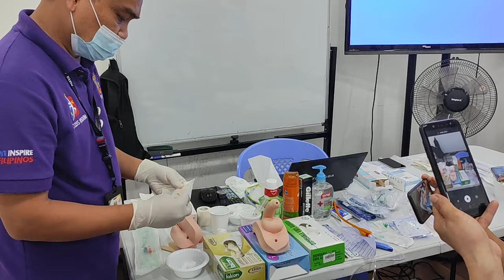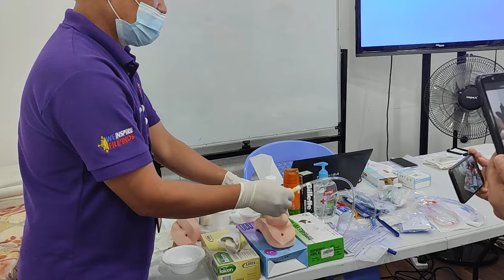How to apply Condom Catheter|Sir Edmund|FilipinoInstitute|CNA